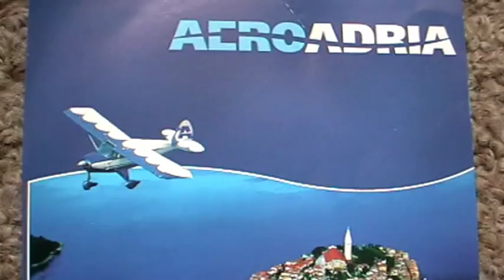Vrsar_2012_komplet.mpg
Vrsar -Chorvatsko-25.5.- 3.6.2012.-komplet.